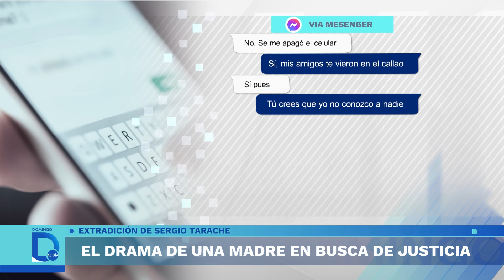Extradición de Sergio Tarache | Domingo al Día | Perú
Luego de 10 meses de ser capturado en Colombia, Sergio Tarache al fin fue extraditado al Perú por el caso Katherine Gómez.